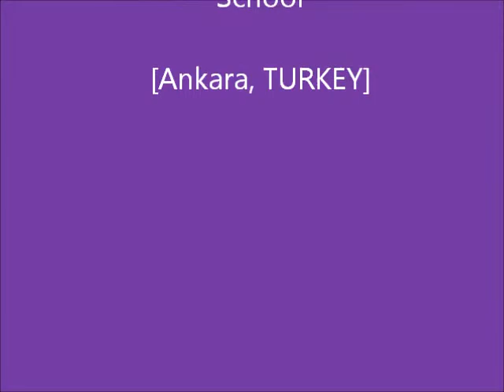Intergenerational interview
about light Bulb